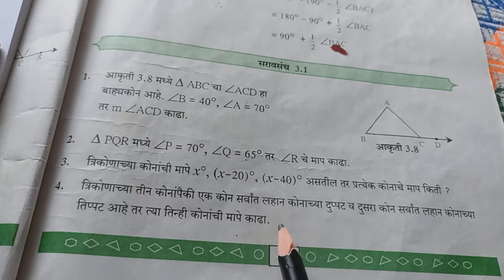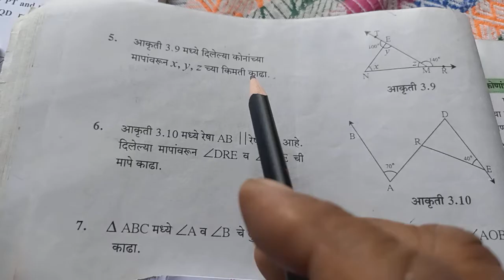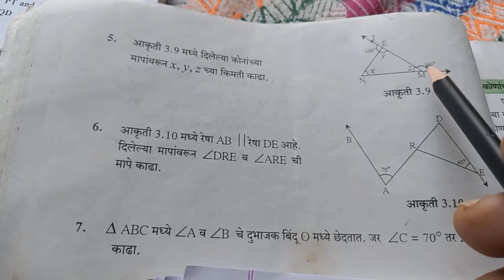12 December 2021